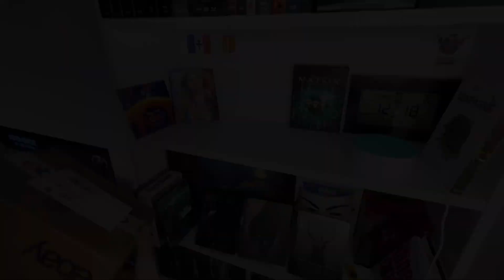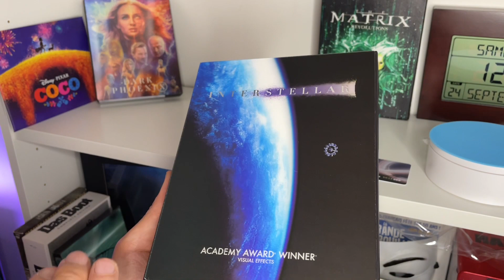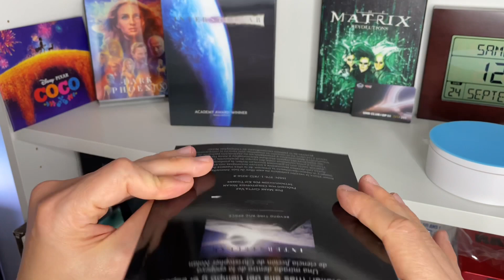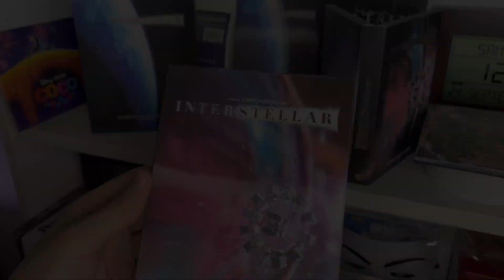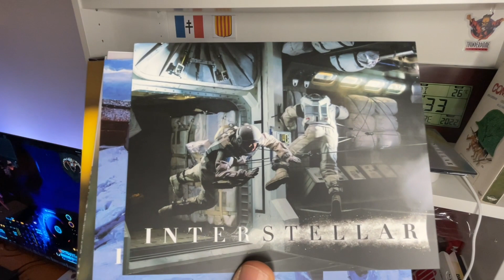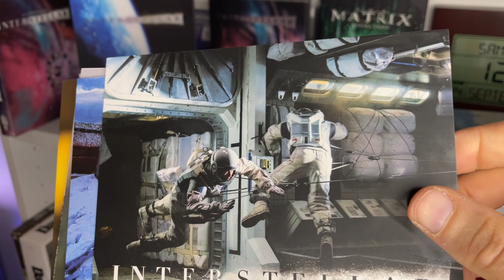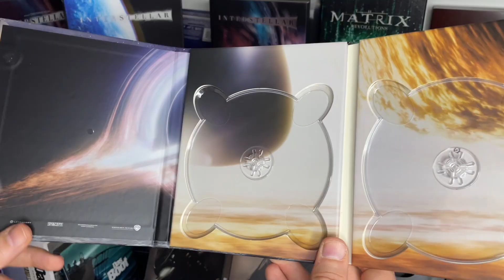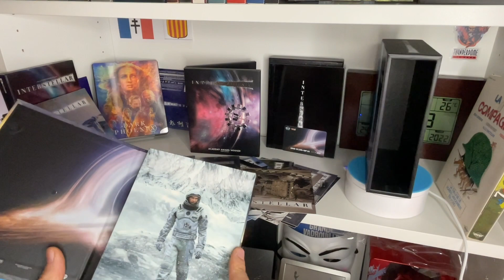PREMIUM DAY Episode LXXXVII: Interstellar UHD Club. Une deception :-(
Premium day épisode V Interstellar MantaLab

Merci pour vos différents soutiens :-)

Mon matos:
Téléviseur: Philips Ambilight 3, 140cm OLED 754 series
Lecteur 4K: Panasonic DP-UB820
Home cinema: Yamaha RX-V4A + NS-P41

My ratings:

01/10 = Garbage waste of time
02/10 = Garbage waste of time with a tiny something
03/10 = Very not good but could’ve been good
04/10 = Not good and sad cause could’ve been a good/great movie
05/10 = Ok movie, was entertaining
06/10 = Good movie was entertaining.
07/10 = Very good movie I recommend it.
08/10 = Excellent movie, must see
09/10 = Very excellent movie. Must see and own.
10/10 = Outstanding, In the legend of cinema

Les dix films du Clan des X (10):

1-Das Boot
2-Terminator 2: Judgment day
3-Le compte de Monte-Cristo (1998)
4-Le diner de cons
5-Contact
6-The Abyss
7-King Kong (2005)
8-Whiplash
9-La soupe aux choux
10-La grande vadrouille
11-Heat
12 ??

(Pas classés sauf top 1).